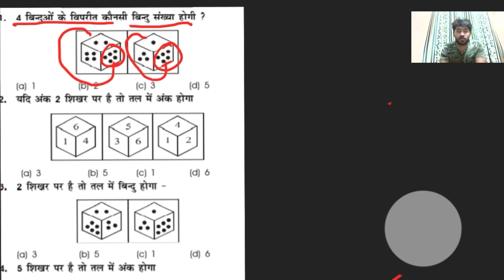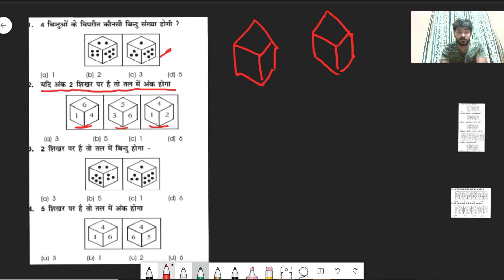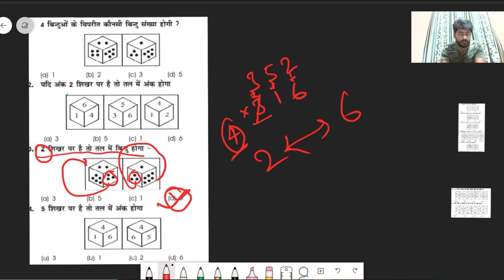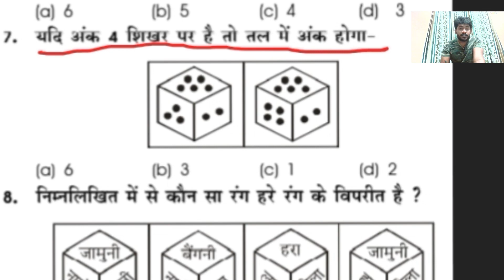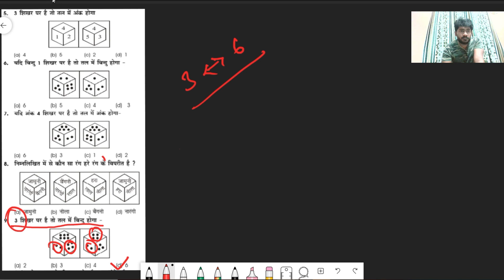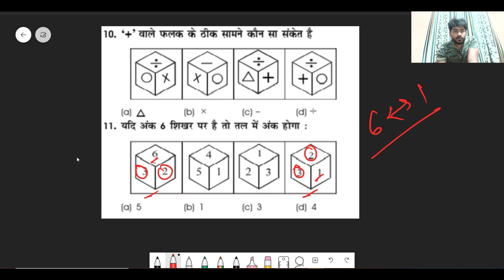Reasoning ||Short Tricks |Dice (पासा)II For Railway Group D, SSC CGL,CHSL,CPO lecture 2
Reasoning ||Short Tricks |Dice (पासा) For Railway Group D, SSC CGL,CHSL,CPO
gsnagri gs nagri gsnagari

Very important for civil services exams in india  , SSC MTS CPO , CHSL , CGL , Police , IBPS , Railway , Banking , PCS Exams - UPPSC , MPPCS , BPSC , JPSC

Join Paid Whatsapp Group